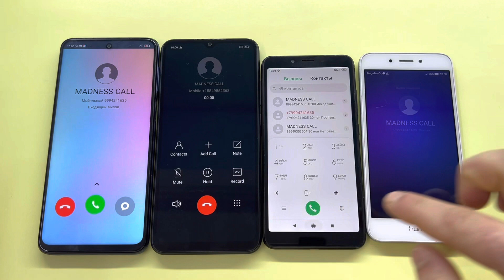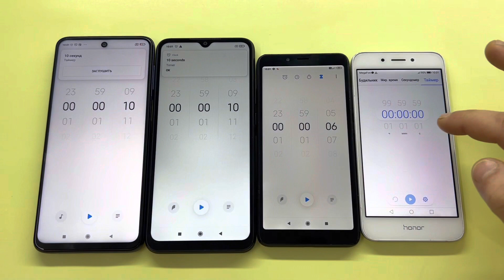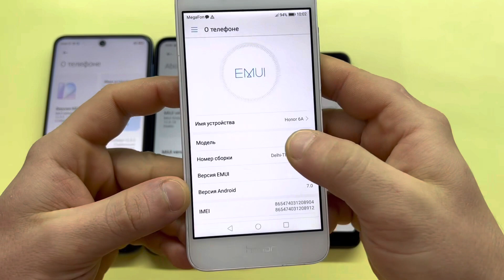XIAOMI Redmi Note 9 Pro & Redmi 9A VS Honor 6A & Redmi 6 / Madness Incoming Call & Outgoing Call